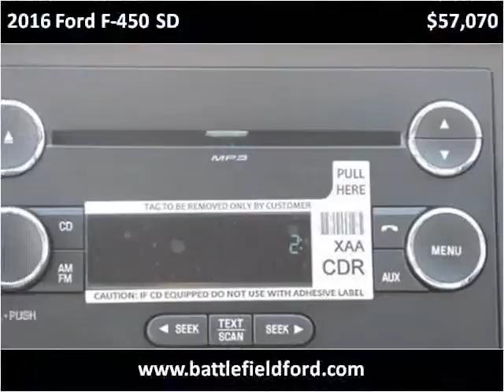2016 Ford F-450 SD New Cars Manassas VA